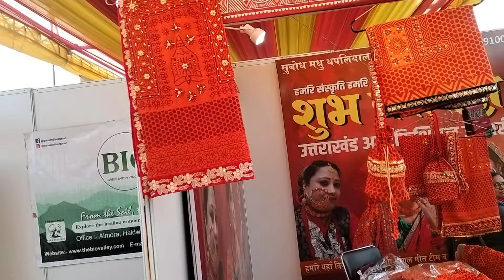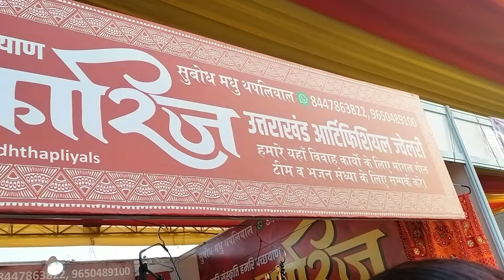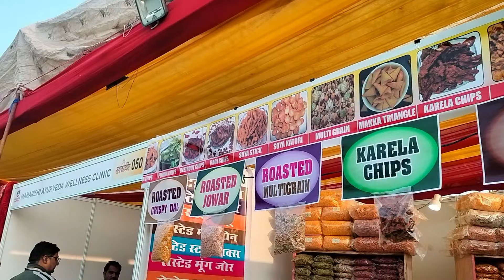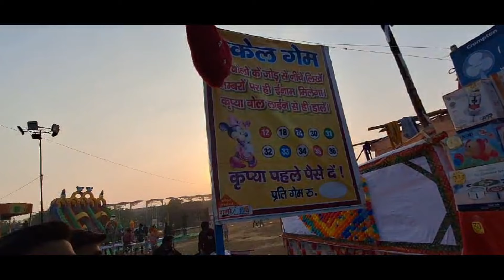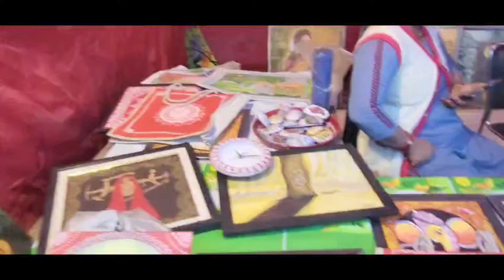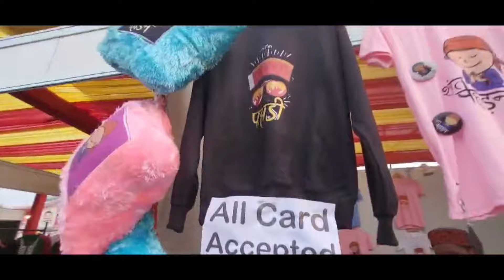First time visit at Uttarakhand Maha Kauthig | Maha Kauthig 2023 Noida Stadium Sec-21